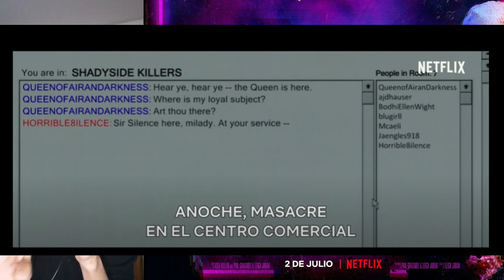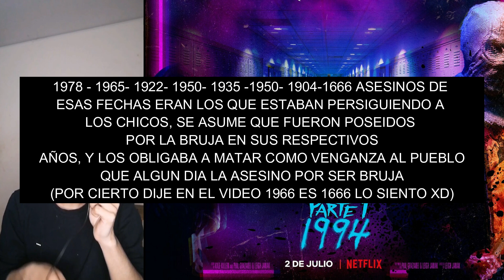La calle del terror (Parte 1) 1994 - Resumen - Final explicado - La calle del terror parte 1/2/3